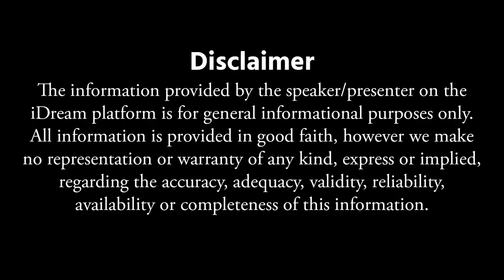ఉగాది రోజు చేయాల్సింది ఇదే ! -Madugula Shiva Prasad | Ugadi 2023 | iDream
ఉగాది రోజు చేయాల్సింది ఇదే ! -MadugulaShivaPrasad | Ugadi 2023

iDream Kovela Devotional Channel is a popular YouTube channel for devotional Programs in India. The channel Being spiritual is getting connected to the inner soul, universe, communicating, and listening to it. iDream Kovela Channel also has daily updates, and new additions dedicated to Gods, Goddesses, and Deities. Informative and soothing catalog of divine dharmik energy.